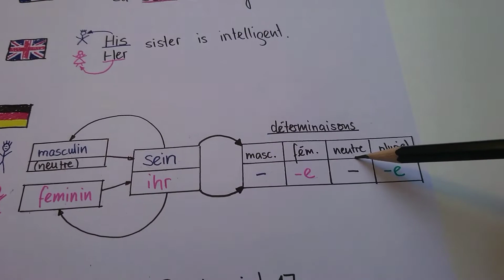Les pronoms possessifs au nominatif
Les pronoms possessifs en allemand tout particulièrement à la 3ème personne du singulier. Cette vidéo ne parle que du nominatif, j'expliquerai les différents cas dans une autre vidéo.